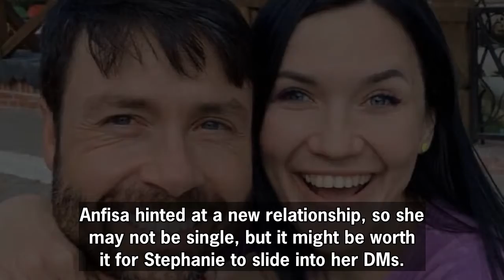90 Day Fiance: Cast Members Who'd Be Good For Stephanie On The Single Life